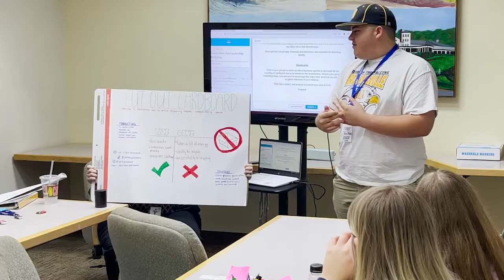Faces and Places: Fayette YouthLeads!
For several days this month, when other teens were enjoying a break from schoolwork and responsibilities, 15 teens from six Fayette County schools gave up a portion of their summer breaks in order to learn how to develop their leadership skills.
Those students attended the first-ever Fayette YouthLeads! program, hosted by the Fayette Business Education Partnership (FBEP) and the Fayette Chamber of Commerce, and held at various locations throughout the county.